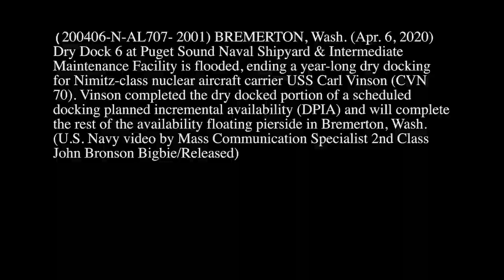One Step Closer to the Fight - USS Carl Vinson Leaves Dry Dock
BREMERTON, Wash. (April 6, 2020) Dry Dock 6 at Puget Sound Naval Shipyard & Intermediate Maintenance Facility is flooded, ending a year-long dry docking for Nimitz-class nuclear aircraft carrier USS Carl Vinson (CVN 70). Vinson completed the dry-docked portion of a scheduled docking planned incremental availability (DPIA) and will complete the rest of the availability floating pier side in Bremerton, Wash. (U.S. Navy video by Mass Communication Specialist 2nd Class John Bronson Bigbie/Released)